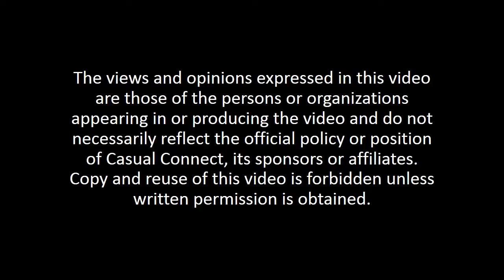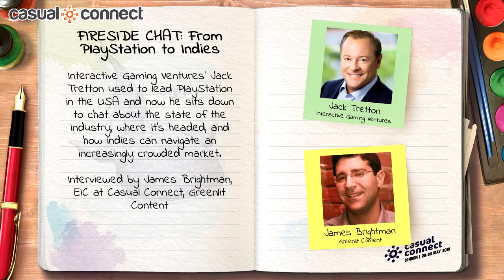FIRESIDE CHAT: From PlayStation to Indies | Jack Tretton, Interviewed by James Brightman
Delivered at Casual Connect Europe 2019. Interactive Gaming Ventures' Jack Tretton used to lead PlayStation in the USA and now he sits down to chat about the state of the industry, where it’s headed, and how indies can navigate an increasingly crowded market.